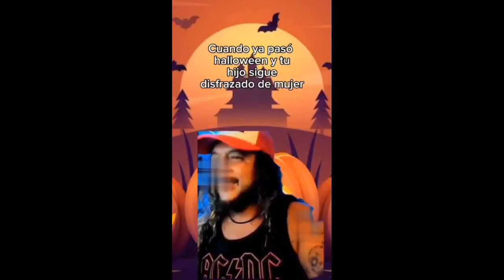Tiktoks cagados(sin ofender)humor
Este es uno de mis primeros videos perdón si la calidad es mala